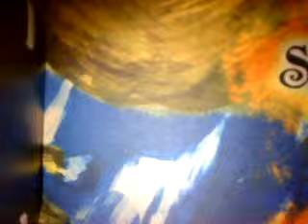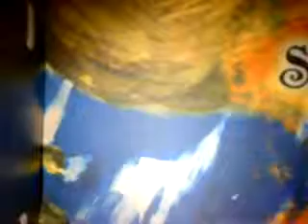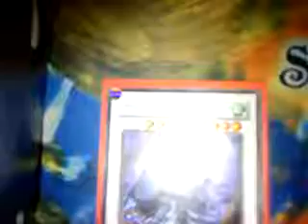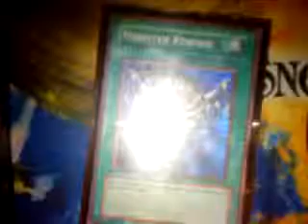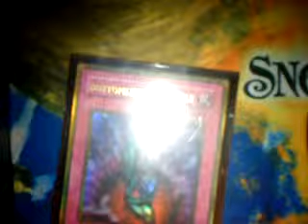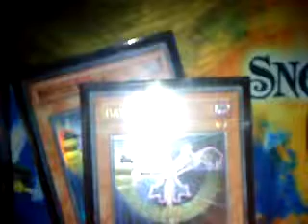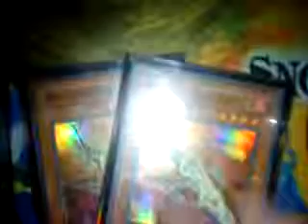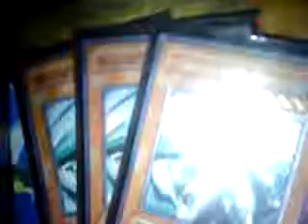Yu-Gi-Oh Best Volcanic Monarch Synchro Deck Build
This deck is insanely decent in this format its an all-rounder deck that can cope with most situations

has a few weaknesses in this format like monarchs and six samurai's

but over all a nice deck and fun to play with and that what i go for don't think i have ever used a mete deck for more than a week (glad beasts, blackwings, six sams)